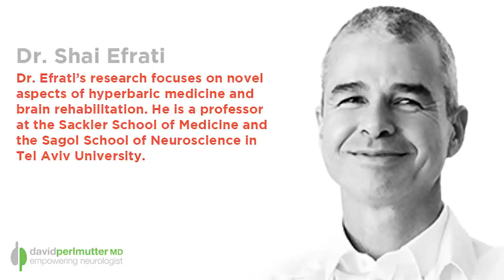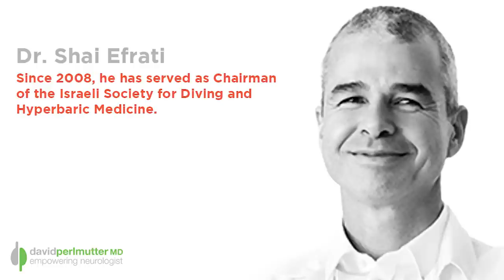Oxygen Therapy and Cellular Regeneration with Dr. Shai Efrati | The Empowering Neurologist EP. 163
I'll never forget back in medical school that we were told that the brain was "terminally differentiated.” This means that brain cells were what they were, and could never be regenerated. As such, when a person had a stroke or brain injury, that was pretty much the end. There would be no improvement.

That understanding stands in stark contrast to what we have observed. Clearly, stroke patient can and do improve. And, it turns out, that this improvement can be enhanced with a type of therapy that applies pure oxygen under pressure to the patient. This increased oxygen in the brain does some wonderful things including, importantly, enhancing the growth of new brain cells. What a concept.

I have a long experience with hyperbaric oxygen therapy, having founded one of the countries largest hyperbaric centers. Much of the data upon which we relied came from researchers in Israel who were and continue to do cutting edge science demonstrating the profound effectiveness of hyperbaric oxygen therapy as it relates to stroke recovery. Nowadays, improvements in brain functionality can actually be visualized with state of the art brain imaging equipment.

Today, on the Empowering Neurologist, I have the great honor of interviewing Dr. Shai Efrati, one of the global leaders in the application of hyperbaric oxygen therapy for the treatment of stroke. Dr. Efrati is Founder and Director of the world-leading Sagol Center for Hyperbaric Medicine and Research at Shamir Medical Center, where he also serves as Director of Research and Development and Head of Nephrology. Dr. Efrati’s research focuses on novel aspects of hyperbaric medicine and brain rehabilitation. He is a professor at the Sackler School of Medicine and the Sagol School of Neuroscience in Tel Aviv University. Since 2008, he has served as Chairman of the Israeli Society for Diving and Hyperbaric Medicine.

Importantly, Dr. Efrati is now associated with the Aviv Clinic, which is not only offering hyperbaric oxygen therapy, but a far more comprehensive approach for stroke recovery And fortunately, the clinic is located in the Villages, just outside of Orlando Florida.

Please enjoy this fascinating deep dive into the benefits of hyperbaric oxygen therapy, especially as it relates to stroke recovery.

TIMESTAMPS:

0:00 Intro
1:21 Hyperbaric Oxygen Therapy
10:13 How Oxygen Therapy Works
14:37 Brain Cell Regeneration
16:43 Stroke Treatment
22:34 Scaling This Treatment
25:36 The Aviv Clinic
29:14 Vascular Dementia
35:43 Autism
40:39 Consult A Professional
42:33 Conclusion